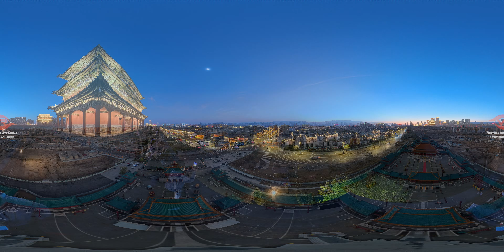【VR360】Northern China’s military fortress and majestic walls | Datong Ancient City 大同古城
Fly over the magnificent walls of the ancient city of Datong and admire this historic landmark from the sky. Located in Shanxi Province, Datong has a rich cultural heritage and is famous for its tall and sturdy walls, built for its significant military value. Today, Datong has regained its former splendor and is one of the most famous tourist cities in Shanxi.
飞越大同古城的雄伟城墙，从空中欣赏这座历史名城。大同位于山西省，拥有悠久的历史文化，因其重要的军事价值而修筑了高大而坚固的城墙。今天，大同已经恢复了其往日的辉煌，是山西最出名的旅游城市之一。

View in a VR headset for best 3D effect.
请佩戴VR头显观看以获得最佳3D体验。